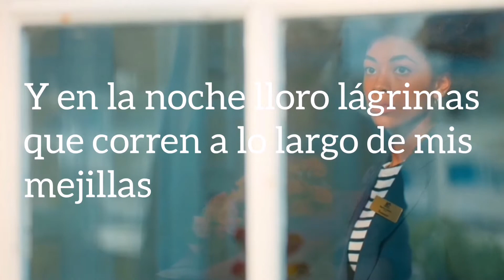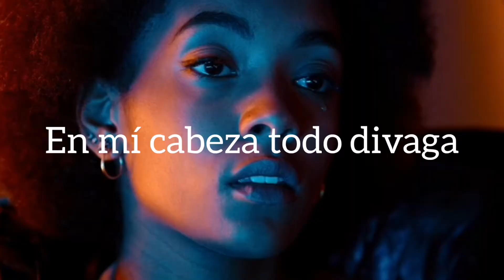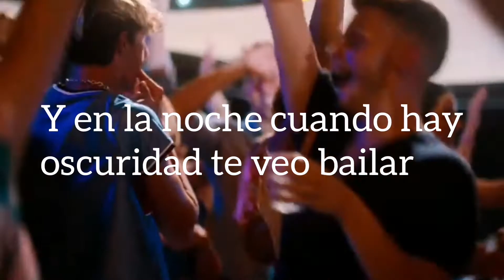Amour Plastique - Videoclub / Summer y Ale